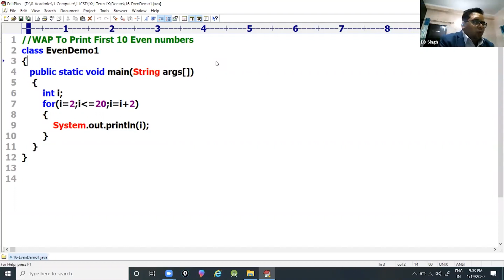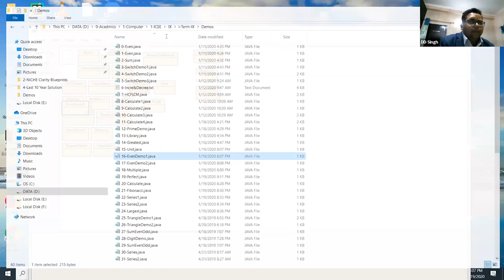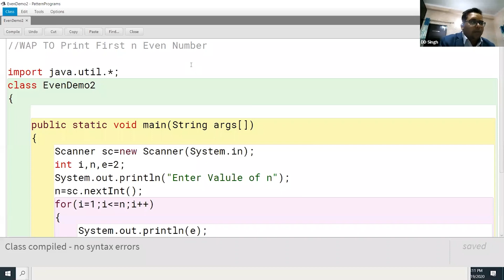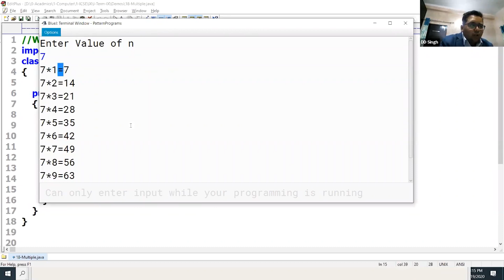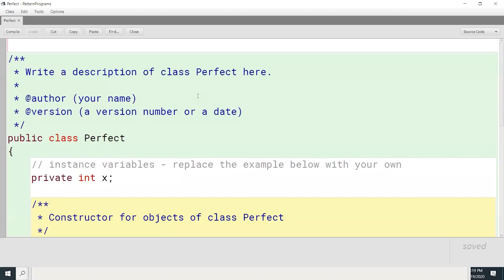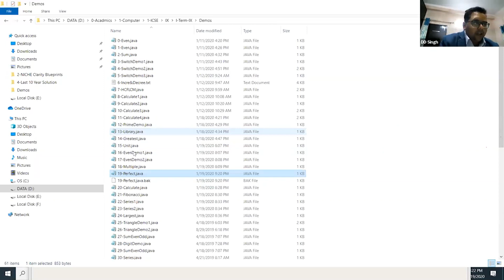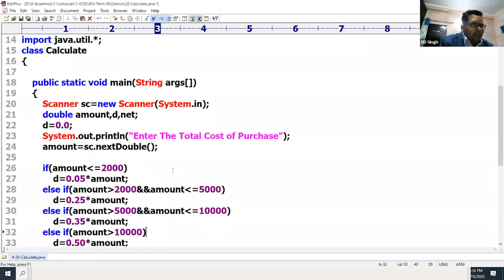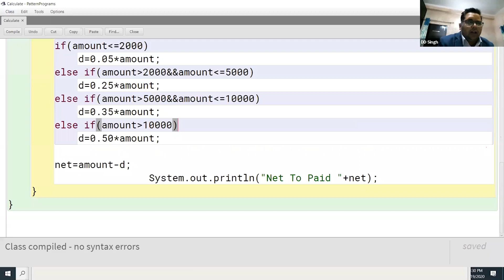Perfect Number , Even Number || ICSE JAVA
Hello Friends... in this Live Video we Have discussed about to print Even Numbers, Multiples and Perfect Number.